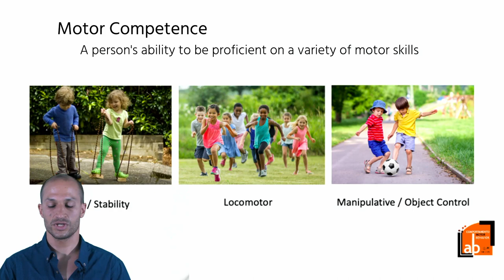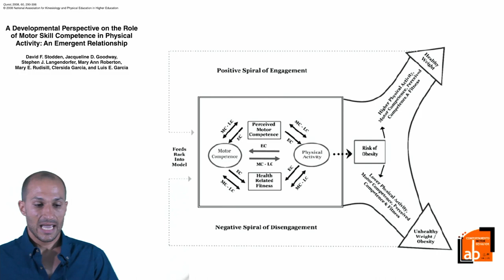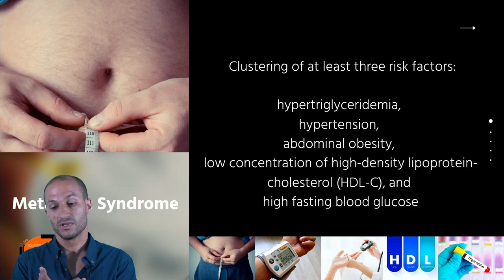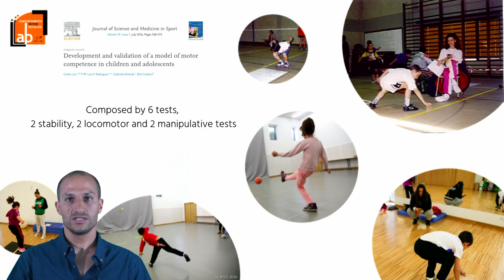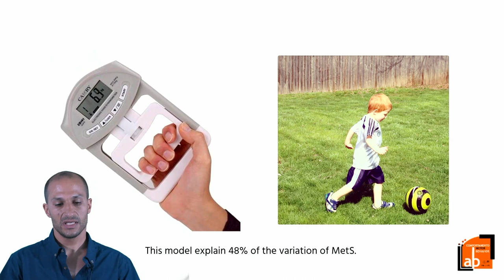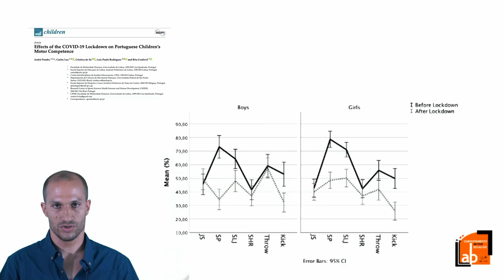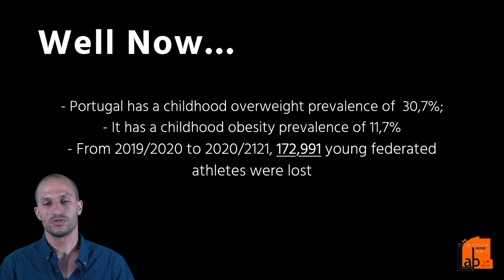MotorBehavior: A. Pombo (SSC21) - Role of motor competence in healthy lifespan habits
Motor competence (MC) is determinant for children’s trajectories of life. If children are not able to run, jump, catch, kick or throw in a proficient way, they will not have opportunities to engage in physical activities and sports in the future. We will present two studies highlighting: i) the relationship between MC and health indicators; ii) the impact of movement restriction on MC. In study 1, the role of MC in metabolic syndrome (MetS) risk factors was explored. Seventy-four children (M=8.05; SD=1.20 years) were assessed regarding MC (MCA instrument), cardiovascular fitness (PACER test), upper body strength (handgrip) and several components of Mets (hypertriglyceridemia, hypertension, abdominal obesity, high-density lipoprotein-cholesterol, and blood glucose). A compose value of MetS was calculated. A multiple standard regression was performed. The results showed that only upper body strength and motor competence were significant predictors, explaining 48% of the variation of MetS. In Study 2, the MC of 114 children (M=7.00; SD=0.94 years) was assessed (MCA normative values) prior and after the lockdown. Chi-square tests and a 2x2 ANOVA (sex by moment) were performed. Regardless of sex, motor performances in all tests (except for jumping sideways in boys), were lower after the lockdown. There was a marked trend for children to decrease their levels of MC, shifting from an upper to a lower quartile in different tests. These results highlight that if children do not develop good levels of MC, the basis to be active will be missing and this will have an impact on their health.